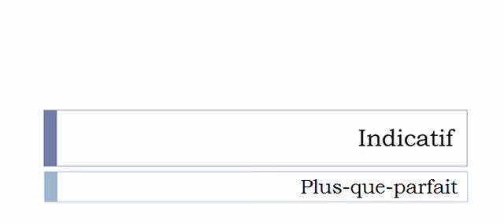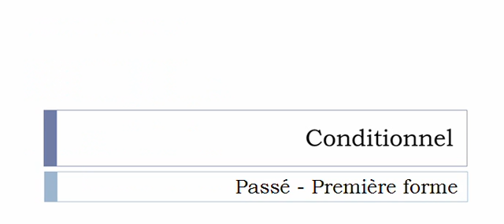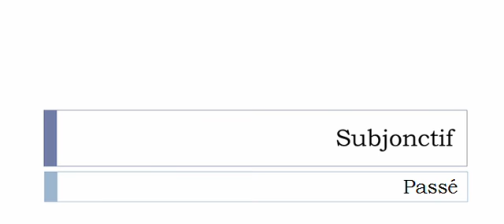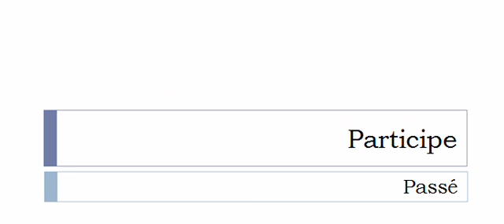Französisch lernen = Konjugation = Gambader